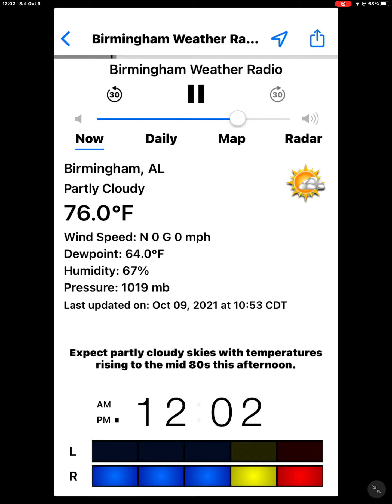Required Weekly Test On KIH54 10/9/21 (EAS #928)